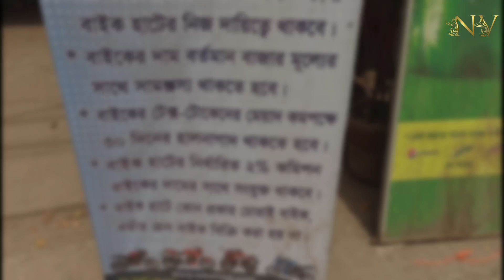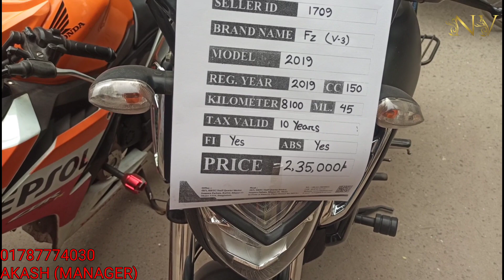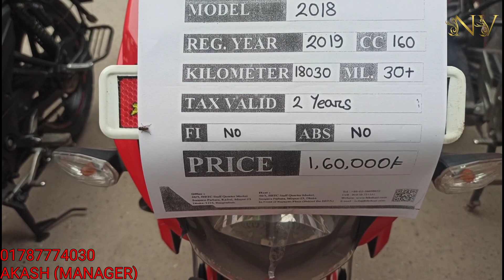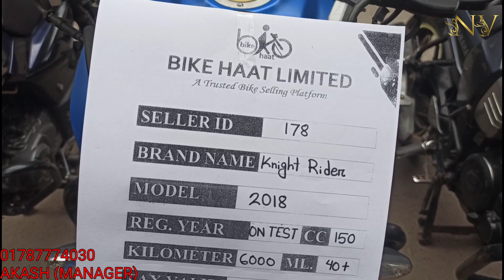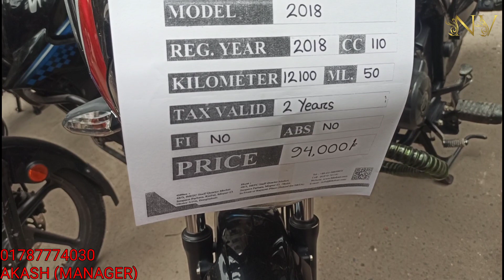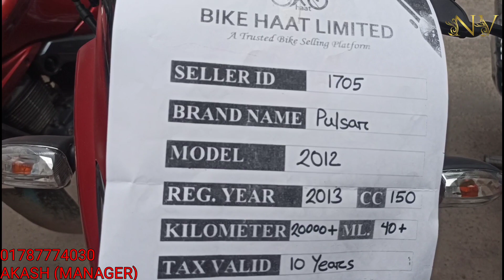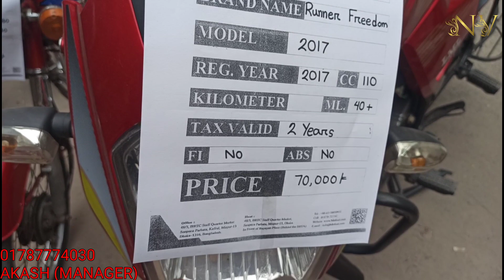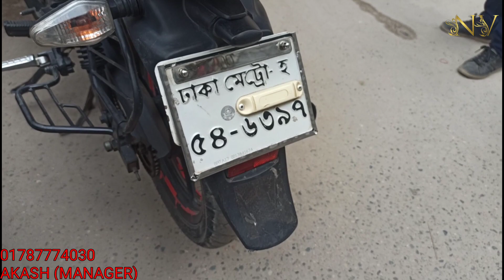অবিশ্বাস্য মূল্যে 😱😱কম দামে বাইক কিনুন বাইক হাটে।। Buy bike at low Price!! MIRPUR bikehat2021.april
bike hat bangladesh 2021

FOR YOUR BUSINESS PROMOTION PLEASE
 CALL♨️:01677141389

বাইক হাটের সময়: প্রতি শুক্রবার সকাল হতে সন্ধা পর্যন্ত
NOBEL ISLAM BLOG

48/3,BRTC Staff Quarter Market
senpara porbota market,Kafrul
Mirpur-13,Dhaka-1216

BUY BIKE AT LOW PRICE..
BIKE HAT 2021
mirpur bike hut on APRIL -2021
BEST HUT IN DHAKA

▬▬▬▬▬▬▬▬ஜ۩ FMS INSIDER DHAKA ۩ஜ▬▬▬▬▬▬▬